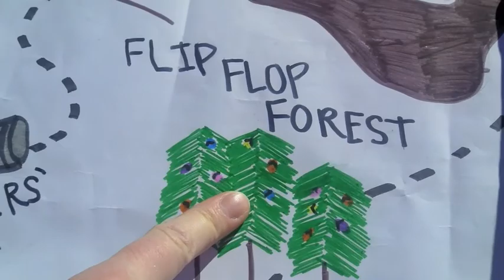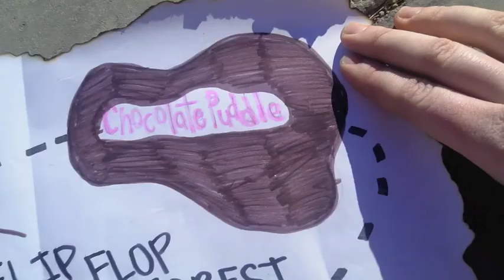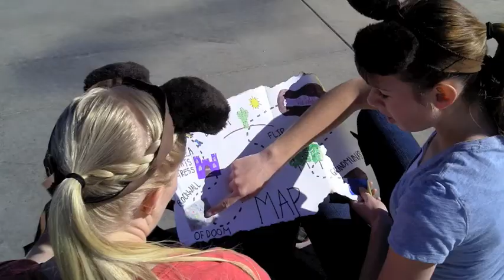Journey to Grandmunks